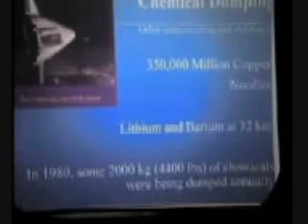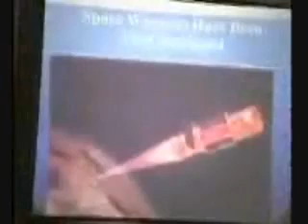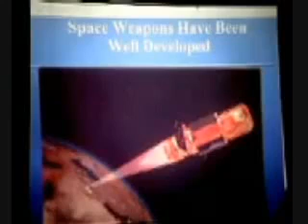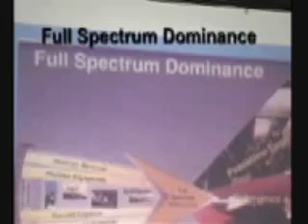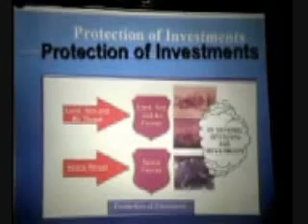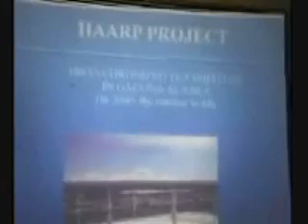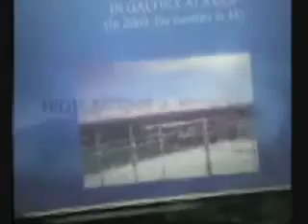Rosalie Bertell - Space Weapons of War - part 3 of 4 - PLANET EARTH lecture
Dr. Rosalie Bertell's biography:

Global 500 Laureate - 1993

Alternative Nobel Prize:
Right Livelihood Award - 1986

World Federalist Peace Award - 1988

Ontario Premier's Council on Health:
Health Innovator Award - 1991

Marguerite D'Youville Humanitarian Award,
Lexington MA - 1992

Rosalie Bertell, PhD, GNSH, is President of the International Institute of Concern for Public Health (IICPH), and Editor in Chief of International Perspectives in Public Health. Dr. Bertell served four years as Co-chair for Canada on the Ecosystem Health Workgroup of the Science Advisory Board to the US - Canada International Joint Commission (IJC) on the Great Lakes, and currently serves on the IJC Nuclear Task Force. She also serves as advisor to the Great Lakes Health Effects Program of Health Canada, and to the Environmental Assessment Board of Ontario. Dr. Bertell Directed the International Medical Commission - Bhopal which investigated the aftermath of the Union Carbide disaster in Bhopal, and of the International Medical Commission - Chernobyl, which convened the Tribunal on violations of the human rights of victims in Vienna, April 1996. She has received numerous awards and five honorary Doctorate degrees since launching the IICPH in 1984.

Dr. Bertell is a member of the Grey Nuns of the Sacred Heart. Dr. Bertell earned a Doctorate in Biometry at the Catholic University of America, Washington, DC, in 1966, and has been working ever since time in environmental epidemiology. She has collaborated in analyses undertaken in the US, Canada, Japan, the Marshall Islands, Malaysia, India, Germany, Ukraine and other countries. Author of Handbook for Estimating the Health Effects of Ionizing Radiation (1984, 1986) and the popular non-fiction book: No Immediate Danger: Prognosis for a radioactive Earth, together with more than a hundred articles, book chapters and poems, Dr. Bertell has reached medical, scientific, and popular audiences around the globe. No Immediate Danger, has been translated into Swedish, French, German and Finnish. A Russian translation is in process.

By choice, Dr. Bertell works with indigenous people and economically developing countries as they struggle to preserve their human rights to health and life in the face of industrial, technological and military pollution. She was a founding member of IICPH, an attempt to institutionalize her growing concern for human survival on an intact planet.

She is a blessing onto Planet Earth

for permission to upload this video series.